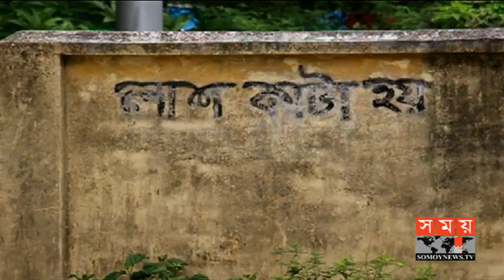রাতের সময় | রাত ৯টা | ১২ ডিসেম্বর ২০১৮ | Somoy tv bulletin 9pm | Latest Bangladesh News